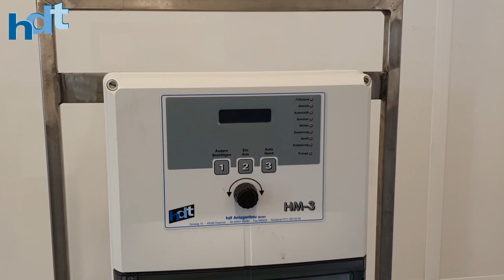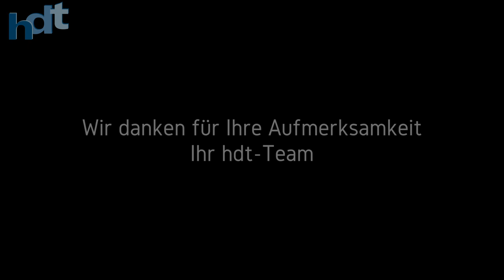Befeuchtungskühlung 2020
Aktuelles Video zum System adiabiatische Befeuchtungskühlung